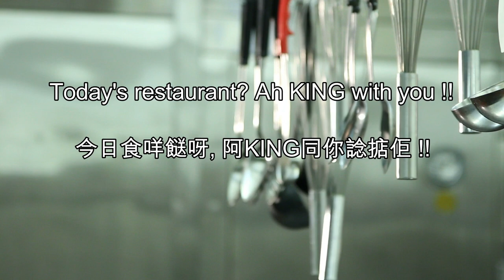怎樣煮: 香滑咖哩雞 HOW TO COOK: Spicy Curry Chicken # 香濃 Fragrant # Recipe # 菜谱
HOW TO COOK: Spicy Curry Chicken 怎樣煮: 香滑咖哩雞  # 香濃 Fragrant # Recipe # 菜谱

香滑咖哩雞Spicy Curry Chicken
材料有鮮奶, 咖哩醬, 雞髀肉, 薯仔, 洋蔥, 甘筍, 蕃茄, 蒜頭 Ingredients include Fresh milk, curry sauce, chicken chop, potato, onion, bamboo shoots, tomatoes, garlic
首先, 將薯仔煮熟, 再去皮, 切成一塊塊First, the potatoes are cooked and peeled. Then cut into pieces
在蕃茄上面切十字, 用熱水煮一下, 再去皮Cut the cross on the tomato, cook it in hot water, then peel it
洋蔥切片Onion slice
這個咖哩雞沒有骨, 又不太辣, 適合大人及小孩This curry chicken has no bones and is not too hot. It is suitable for adults and children.
把筋切開, 再把雞髀切成小塊 Cut the ribs and then cut the chicken chop into small pieces
調味料方面Seasoning
一匙羹雞粉a spoonful of chicken powder
一匙羹糖a spoonful of sugar
一匙羹醬油a spoonful of Dark soy sauce
一匙羹蠔油a spoonful of oyster sauce
一匙羹薑蓉a spoonful of Mashed ginger
一匙羹紹興酒a spoonful of Shaoxing wine
把雞髀肉放進去, 大概要醃15-30分鐘 Chicken chop need to be marinated for 15 - 30 minutes
放一點油 put some oil
把雞髀肉放進去 put in the chicken chop
直至雞肉變金黃色, 把蒜蓉放進去 Until the chicken turns golden yellow, put the mashed garlic in.
現在放一匙羹咖哩醬Now put a spoonful of curry sauce
甘筍bamboo shoots
洋蔥onion
一杯至兩杯鮮奶One to two cups of fresh milk
薯仔potato
蕃茄tomatoes
You're Done!